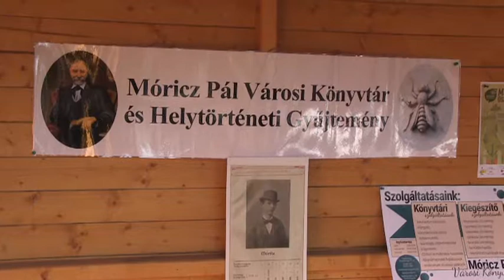Hajdúnánási Televízió: Múzeumok Őszi Fesztiválja a Helytörténeti Gyűjteményben 2018.11.02.